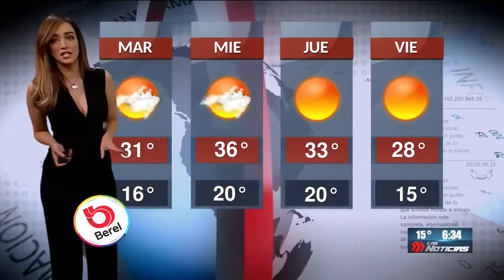Gaby Lozoya - Weather / Clima 15/04/2019